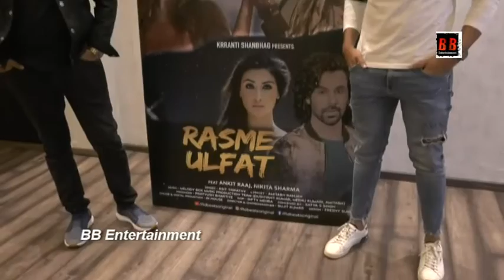Rasme Ulfat Song Launch With Ankita Raj, Nikita Sharma